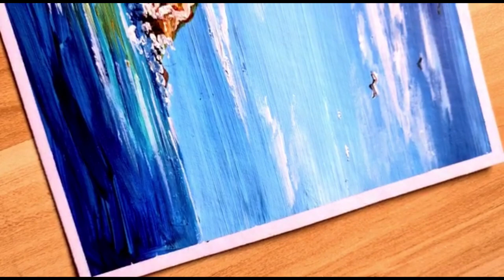How to make lighthouse painting step by step for beginners tutorial satisfying satisfying#landscape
Hey Guys!!

Watch new acrylicabstractpainting satisfying# video using knife brush for beginners

Learn acrylic abstract art painting easy for beginners with sonil Arts

In this video, I will show you how to create acrylicabstractart with knife, roller & Brush. It's a fantastic experience. Try out.

colours- black ,brunt sienna, brunt umber ,phthalo blue , orange, lemon yellow, white, cerulean blue..

Acrylic abstract art easy for beginners and artist.. If you are a new learner and start abstract/acrylic arts from beginner with some new experiments.. watch my videos

Hope You enjoy this tutorials video!
Please update your suggestion in below comment...